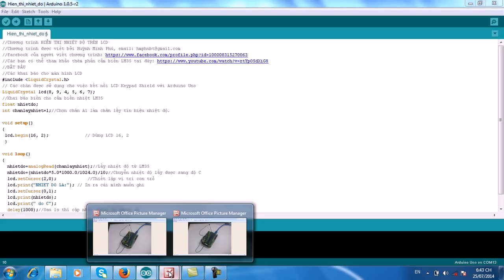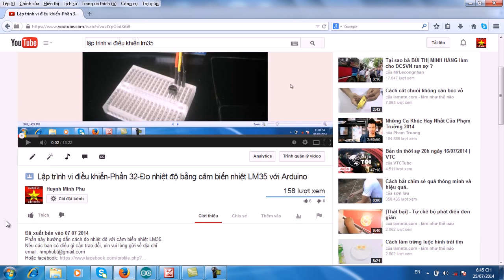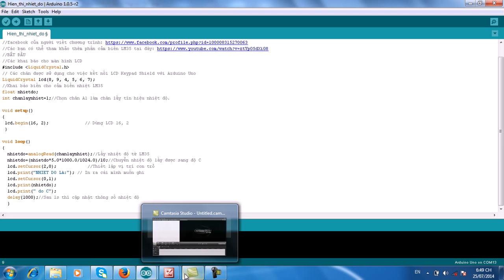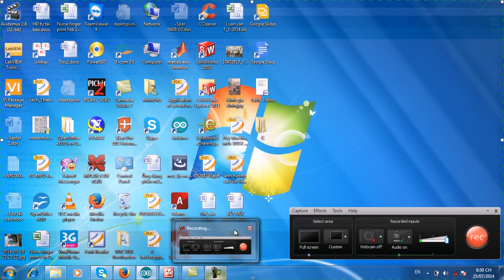Lập trình vi điều khiển-Phần 40-Hiển thị nhiệt độ trên LCD với Arduino- Signal on LCD keypad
Phần này nằm trong các video về  sử dụng LCD cho Arduino. Phần này sẽ hướng dẫn các bạn cách kết nối cảm biến nhiệt với LCD và cách lập trình hiển thị nhiệt độ trên LCD.